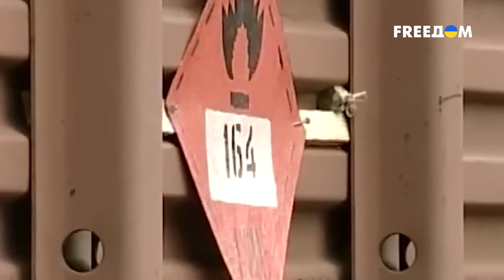💩Путин и Ким Чен Ын: о чем договариваются диктаторы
Узнайте о последних развитиях в переговорах между Россией и Северной Кореей, которые активно движутся к возможному соглашению о поставках боеприпасов, включая артиллерийские снаряды, для российской армии. Мы рассмотрим потенциальные последствия и угрозы, связанные с этой ситуацией, в нашем сюжете.